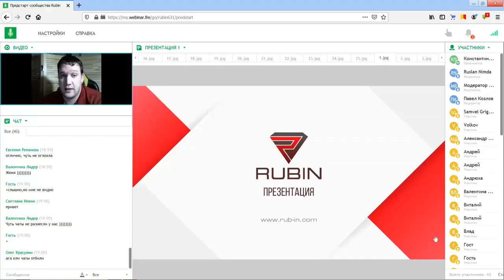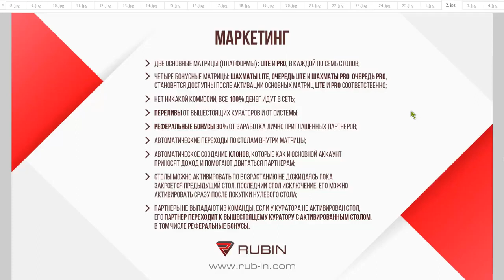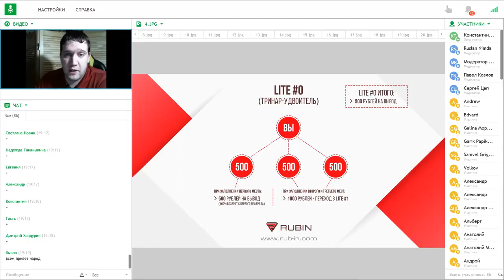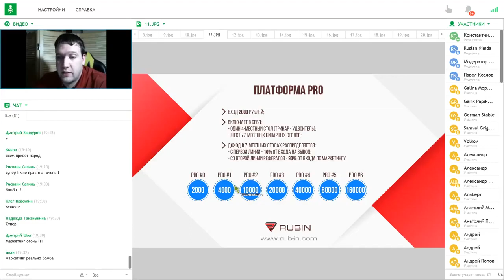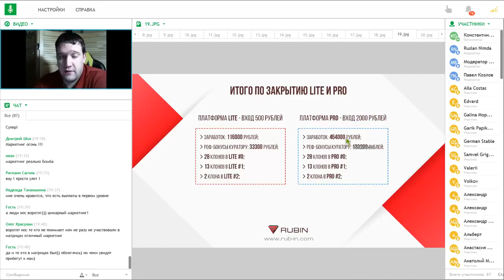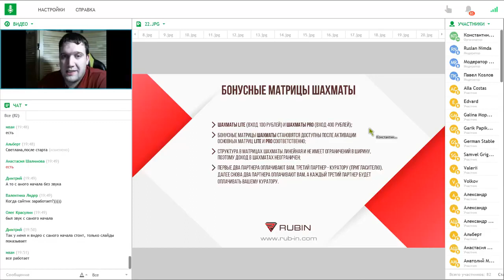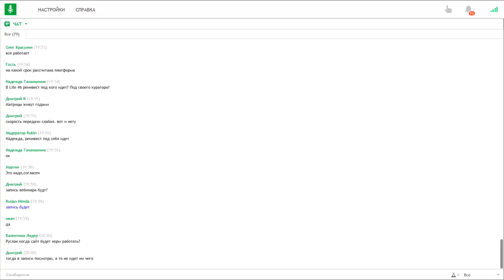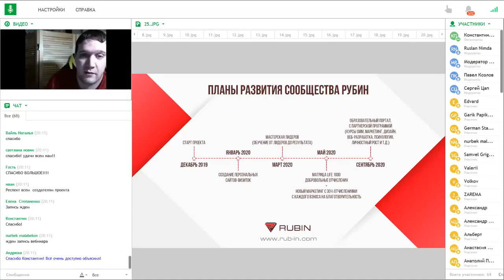ВЕБИНАР RUB IN COM МАРКЕТИНГ, ПЛАНЫ РАЗВИТИЯ, ОТВЕТЫ НА ВОПРОСЫ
Хотите заработать много денег? Посмотрите этот ролик до конца. Уже сегодня Вы сможете начать зарабатывать хорошие деньги всего с 500 рублей. Первый вебинар о компании Rubin.

Жду Вас.

гугл группа